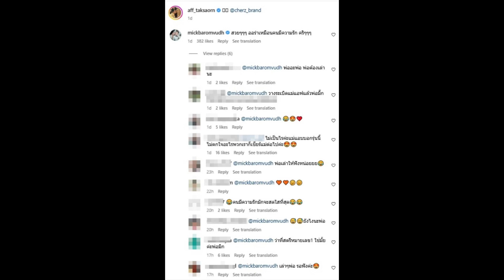ล่าสุด เอาแล้ว!!แอฟ ทักษอร เจอวางระเบิดเรื่องหัวใจ แฟนๆแห่ถามยังไงไหนเล่าซิ?